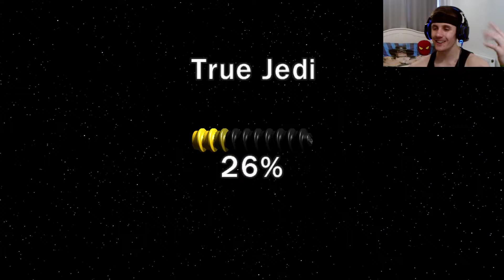LEGO STAR WARS 3: THE CLONE WARS #8 - "DUEL OF THE DROIDS!!" (HD GAMEPLAY WALKTHROUGH)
Welcome to Lego Star Wars 3: The Clone Wars #8

This is my journey throughout Lego Star Wars 3: The Clone Wars, playing through the story mode, back in the lands of Star Wars, returning to one of the most classic Lego games of all time, The Clone Wars LADS!

ALWAYS LRH